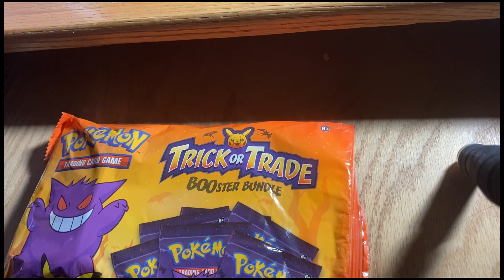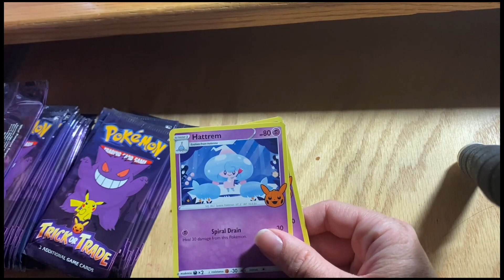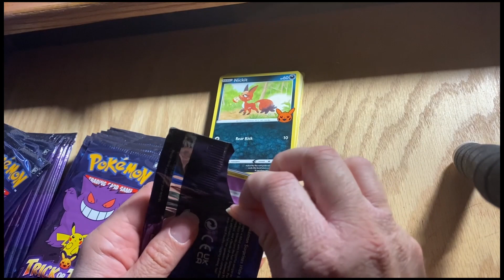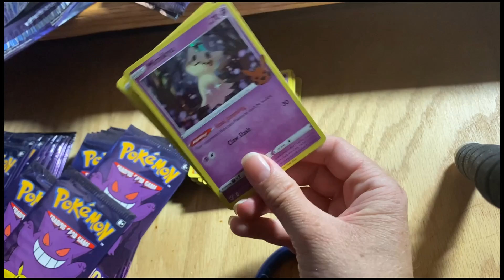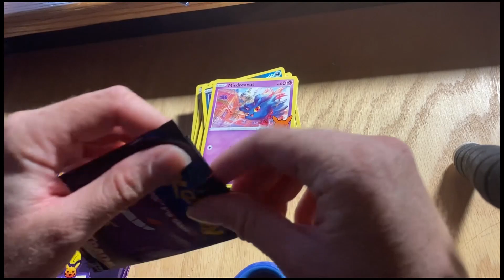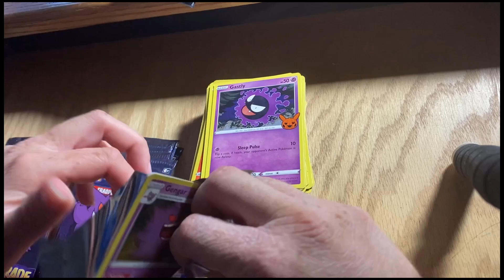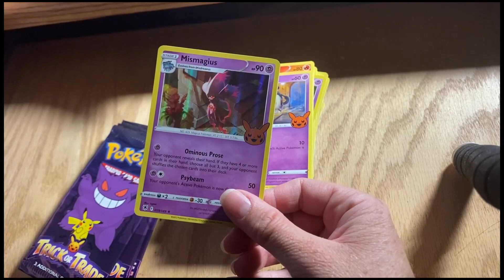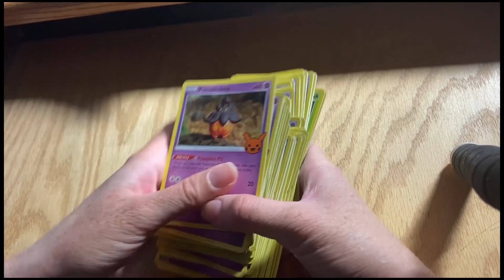Pokémon Trick or Trade Tcg Opening